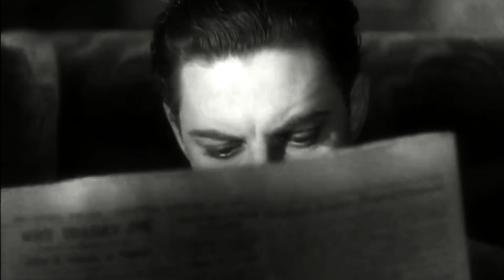Bastion - Lica vo Ogledalo (SPC Rework)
Music: Special People Club - Lica Vo Ogledalo (Bastion cover)
(Bastion (Macedonian: Бастион) was an eminent electronic music group from Skopje, Republic of Macedonia, notable for its member Kiril Džajkovski (Кирил Џајковски), who later rose to international prominence as a solo musician, DJ and a composer. The trio was formed in 1983 in Skopje, then SR Macedonia. The line up consisted of: Ana Kostovska (vocalist), Kiril Džajkovski (keyboards) and Ljubomir Stojsavljević (bass guitar). The author of their lyrics was the internationally acclaimed film director Milčo Mančevski, at that time a correspondent of the magazines Džuboks and Zdravo from New York City. He was also a director of their music video for the song Hot day in Mexico.
Performed by:Nadezda (Mooger Fooger) / Darko Jordanov
Album: Bastion: Works and Reworks

Image: "The Voyeurism Of Hitchcock" by Jorge Luengo Ruiz
The original artwork is altered.

"IF... Creative" concept.